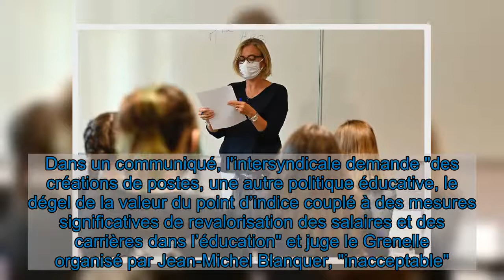Grève des enseignants : à quoi s'attendre mardi 26 janvier ?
Après les assistants d'éducation, ce sont les enseignants qui sont appelés à se mobiliser mardi 26 janvier. Dans un communiqué, l'intersyndicale demande "des créations de postes, une autre politique éducative, le dégel de la valeur du point d’indice couplé à des mesures significatives de revalorisation des salaires et des carrières dans l’éducation" et juge le Grenelle organisé par Jean-Michel Blanquer, "inacceptable".   En pleine crise sanitaire, les professeurs n'ont cessé d'alerter sur le manque de moyens et l'insuffisance du protocole sanitaire mis en place dans les établissements scolaires. Un symptôme, selon la profession, du budget alloué à l'Education nationale, largement insuffisant. "Depuis son bureau, le ministre prend des décisions sans tenir compte des attentes ni du savoir-faire des enseignant-es", résume ainsi le SNUipp, syndicat majoritaire chez les professeurs des écoles, dans une lettre adressée aux parents d'élèves. Ils demandent un "plan d'urgence" pour l'éducation.  "En tirant l’école vers le bas, cela a des conséquences sur la qualité du service rendu aux élèves, écrivent-ils. Alors que les inégalités scolaires se sont encore creusées durant la crise sanitaire, le gouvernement devrait faire le choix d’un recrutement massif de professeur-es pour améliorer la qualité d’apprentissage des élèves, mais aussi de limiter les risques sanitaires en réduisant la taille des classes."   Des manifestations un peu partout A l'occasion de ce mouvement de grève, qui s'inscrit dans la lignée de celui organisé le 10 novembre dernier, des manifestations auront lieu partout en France. A Paris, le rendez-vous est fixé à la station de RER Luxembourg à 13h. Le cortège se déplacera ensuite en direction du ministère de l'Education nationale situé rue de Grenelle.    À lire aussi   éducation nationale  Parcoursup : les dates à retenir pour la formulation de vos voeux  Le SNUipp s'attend à une participation de 30%, soit environ 1 enseignant sur 3 du primaire en grève. Une mobilisation qui aura certains endroits un impact sur l'organisation des établissements scolaires.  Cantines et écoles ferméesDéjà, la presse locale prévient que certaines écoles seront fermées mardi. Ce sera le cas dans plusieurs écoles de Seine-et-Marne, comme le rapporte Actu.fr. Plusieurs communes relaient par ailleurs sur leur site la liste des établissements qui n'ouvriront pas leurs portes : à Montpellier par exemple, quatre écoles sont annoncées comme fermées en raison du mouvement de grève.  Et quand les établissements seront ouverts, il se peut que les services de restauration scolaires ne soient eux, pas garantis comme à Rennes où 14 écoles devront faire sans cantine. Là aussi, il est possible de se renseigner sur les sites des communes concernées.    Lire la suite